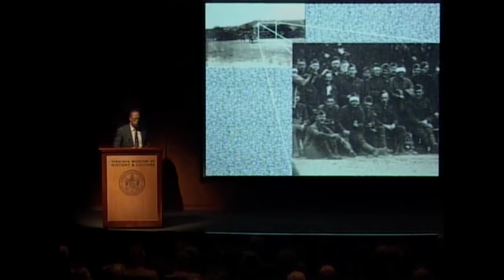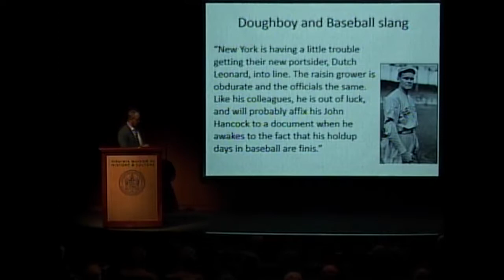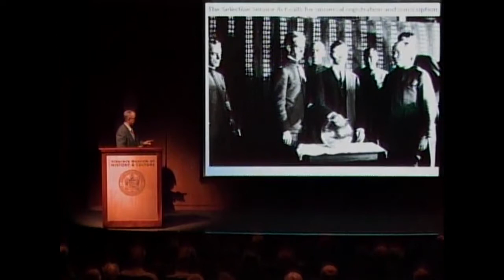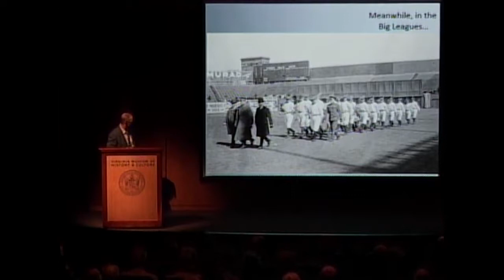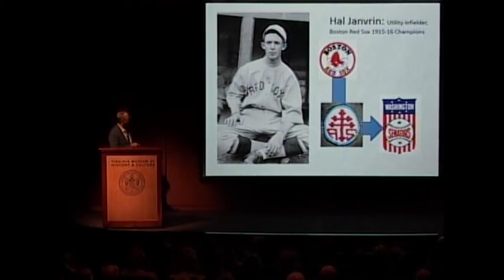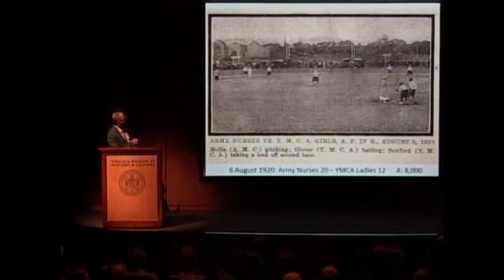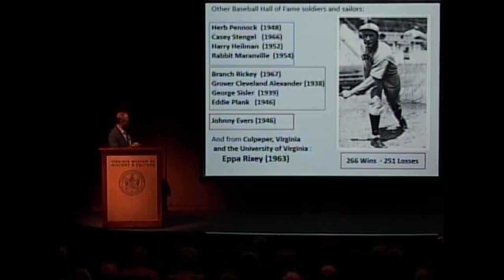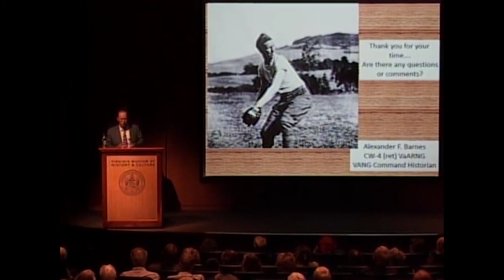Play ball! America's Doughboys and the National Pastime in the Great War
On August 29, 2019, Alexander F. Barnes delivered the Banner Lecture, “Play ball! America's Doughboys and the National Pastime in the Great War.”

In 1917, there were two kinds of men in America: professional baseball players, and men who wanted to be professional ball players. With America’s entry into the Great War, these two groups merged as the United States built a mighty force to fight in Europe.

"Play Ball!" recounts the story of how baseball played an important role in entertaining the troops while contributing to their physical fitness. It also tells the story of the many major and minor league ballplayers who traded their team uniforms for Army khaki and Navy blue. For some, this trade would cause them to make the ultimate sacrifice in the service of their country.

Playing wherever they could find enough room to throw a ball, the Doughboys brought the game with them into the front lines and then into the occupation of Germany. Sharing their military service, in combat and on the baseball diamond, were several famous professional ball players, managers, lawyers, politicians, and even an umpire.

Alexander F. Barnes served in the Marine Corps and Army National Guard. He retired in 2015 after thirty years of service. He is currently the Virginia National Guard Command historian. Al is the author and coauthor of several books, including Let's Go!: The History of the 29th Infantry Division 1917–2001; To Hell with the Kaiser, Vol. I: America Prepares for War, 1916–1918 (2 volumes); Forgotten Soldiers of World War I: America's Immigrant Doughboys (with Peter L. Belmonte); and Play Ball!: Doughboys and Baseball during the Great War (with Peter L. Belmonte).